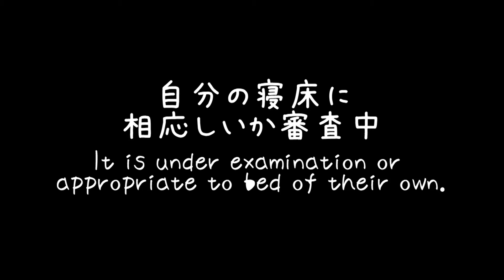カラーボックスの居心地/Cozy color box -ノルウェージャンフォレストキャット/Norwegian Forest Cat-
１００本以上ラズリ（ノルウェージャンフォレストキャット）の動画をアップしてます。

フォロワー８０００人突破しました！